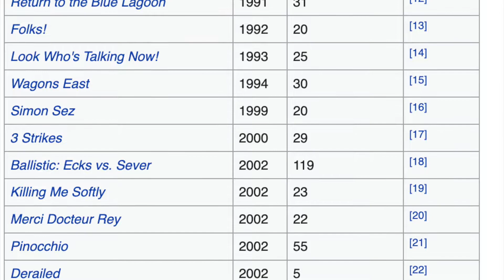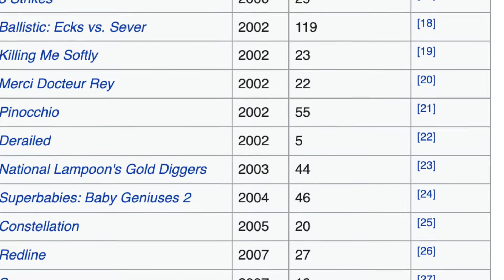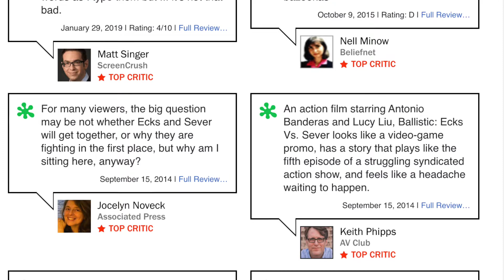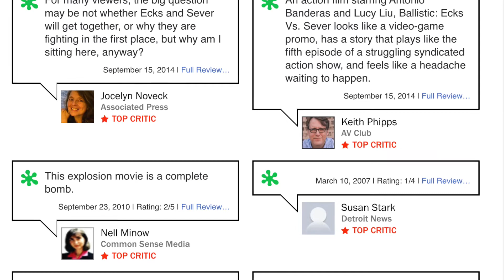Rotten Tomatoes’ WORST MOVIE OF ALL TIME (Based on Ratings and Reviews)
In this video I discuss what could be considered the worst movie of all time by Rotten tomatoes. the worst movie of all time by rotten tomatoes is going off of the worst freshness score as well as the most 0 % reviews on the site.